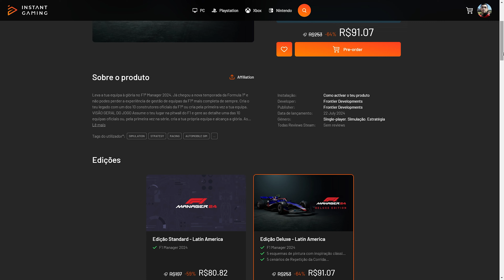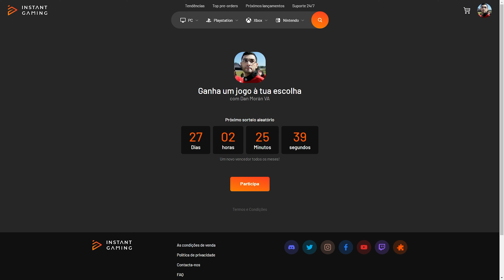F1 24 MODO CARREIRA 010 - CANADÁ 50% - NOVO PATCH 1.3! A MALDIÇÃO DA LIDERANÇA!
📢 SORTEIO mensal, vencedor escolhe qualquer jogo em estoque! Participe agora

Setup:

- Processador: Intel Core i7-10700F CPU @ 2.90GHz 16MB Cache LGA1200
- Placa Mãe: ASUS - TUF Gaming B460-PLUS
- Placa de vídeo: GeForce RTX 3060
- Memória RAM: 32GB - HyperX
- Fonte: Gigabyte P750GM
- Microfone: HyperX Quadcast
- Headseat: Logitech G635 e HyperX CloudX
- Volante: Fanatec CSL DD
- Pedal: Fanatec CSL Célula de Carga
- Cockpit: Essence SimPad Cockpits
- Webcam: Logitech C920